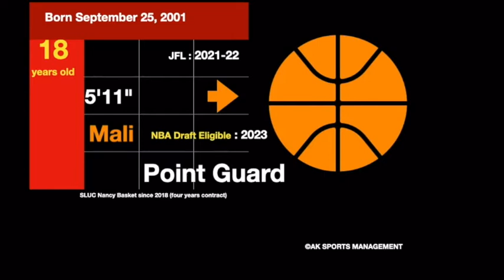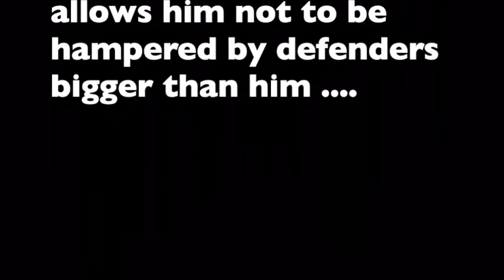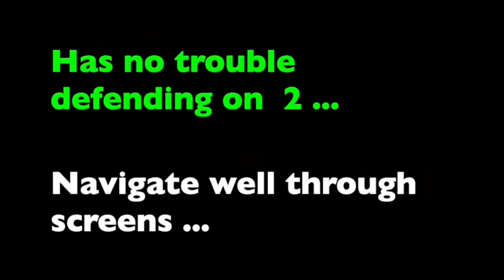Siriman Kanoute (AKsports Management)